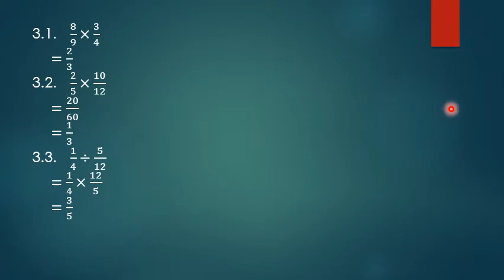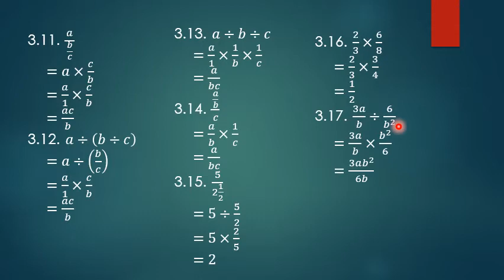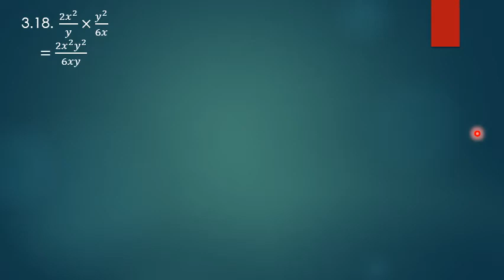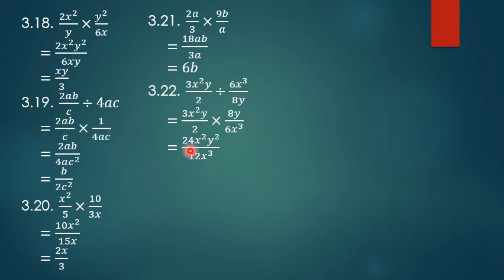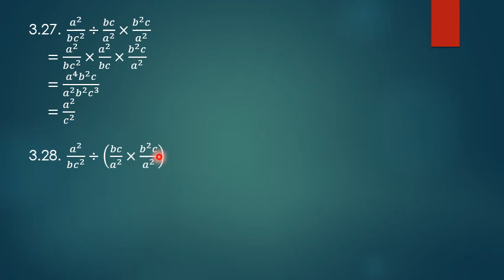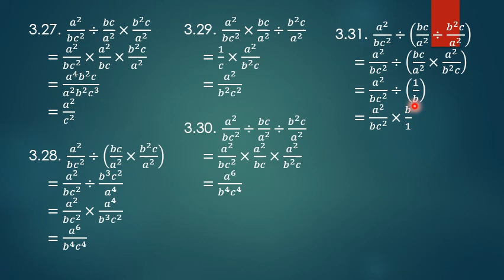Graad 9 2 Junie Werkkaart 7 Vraag 3 memorandum